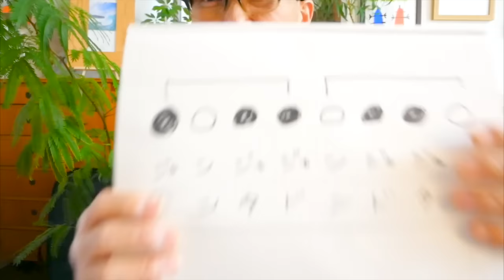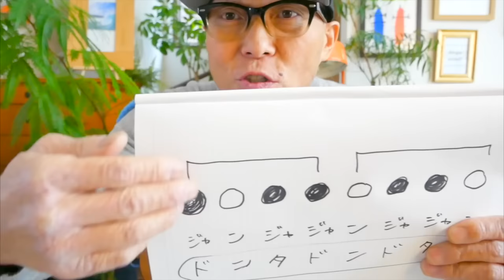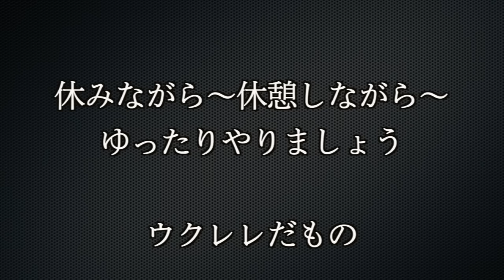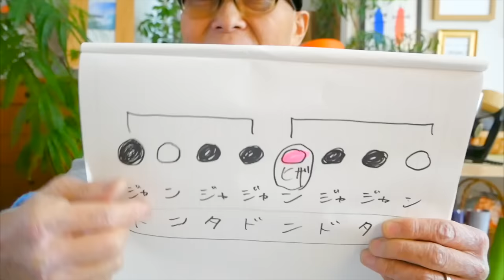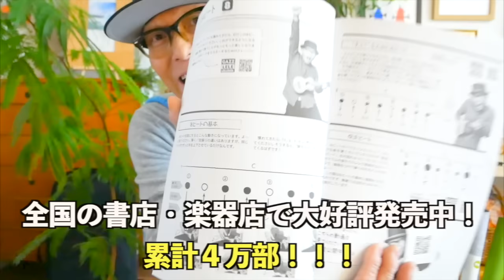【永久保存版】ウクレレ初心者が６番目（最終）に見る８ビートレッスン動画⑥ガズレレ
８ビートを弾くガズの右手をドアップで研究！